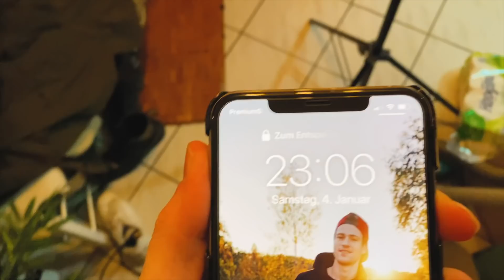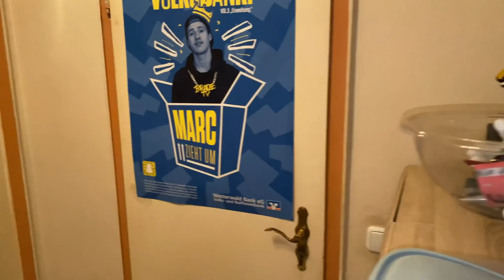Was ihr auf KEINEN FALL mit RAKETEN tun solltet - Part 3 I BradeTv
Heute lernt ihr was ihr AUF KEINEN FALL mit Raketen tun solltet! und ich meine das ernst, ihr solltet das WIRKLICH NICHT tun :D